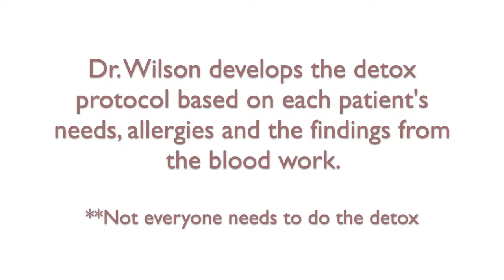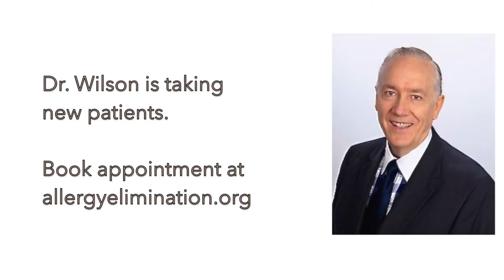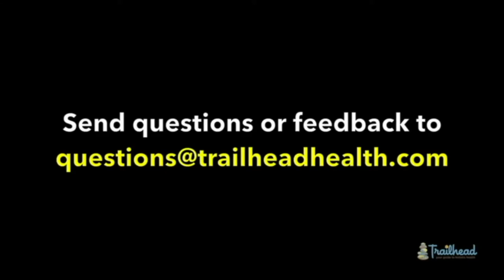Twins Roxy and Shelly had over 60 allergies each. See how they resolved them!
Listen to each, their perspective and their reasons on why to chose holistic allergy treatment with Dr. Wilson.

0:01 Did you ever think allergies could be eliminated before meeting with Dr. Wilson?
1:28 Can you share with us how many allergies you did have that you uncovered through Dr. Wilson's protocol?
2:56 How quickly did you see results in working with Dr. Wilson?
4:37 How would you justify paying out of pocket for this treatment?
7:12 Anything else you'd like to add at all about working with Dr. Wilson?

If you liked this video, please click the Like button.

N-19157